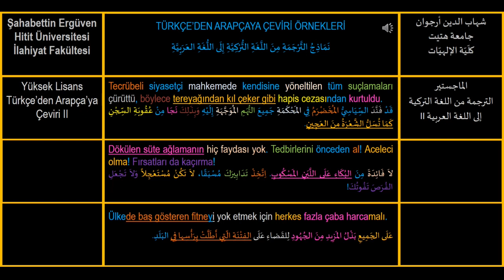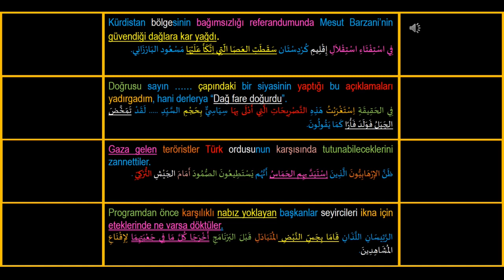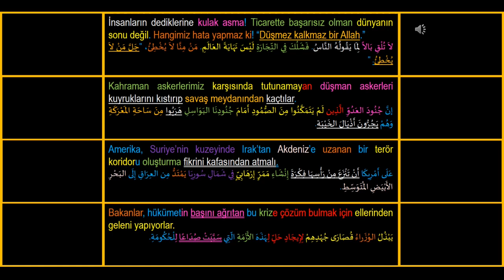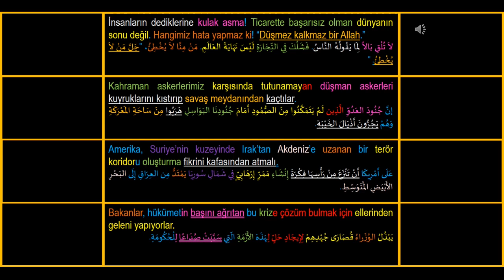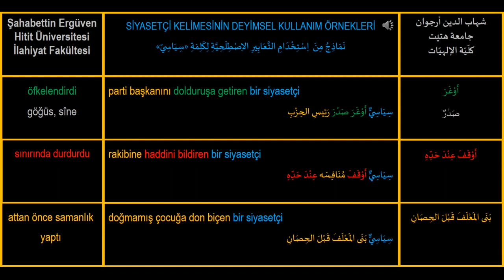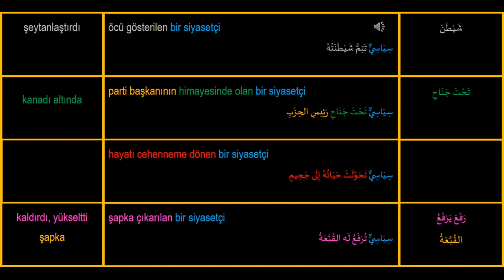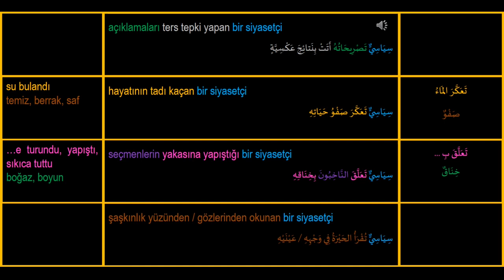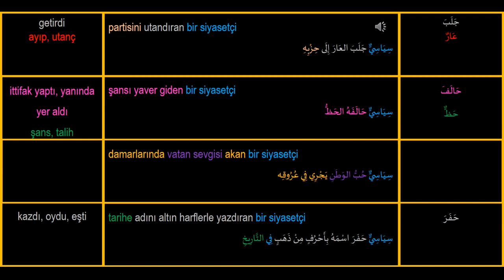Turkceden Arapcaya Ceviri II 1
Türkçeden Arapçaya cümle çevirisi örnekleri
نماذج ترجمة الجمل من اللغة التركية إلى اللغة العربية
Türkçe deyimlerin Arapçaya tercümesi
ترجمة التعابير الاصطلاحية التركية إلى اللغة العربية
اللغة العربية / اللغة التركية
ترجمة الجمل التركية / ترجمة الجمل العربية